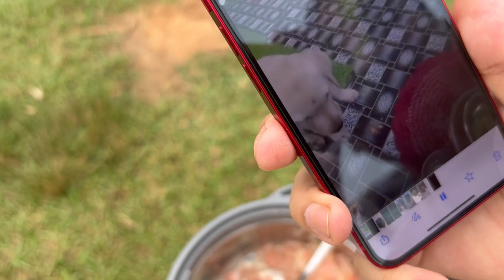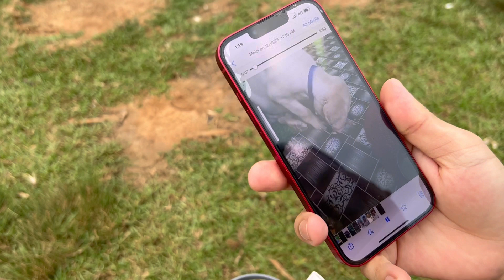Umrangso Golf field with Family|| Introducing my cutie my OSCAR❤️